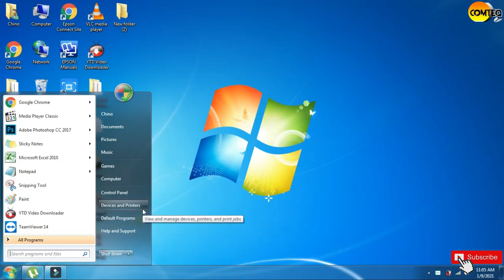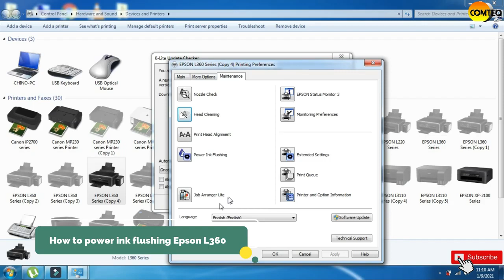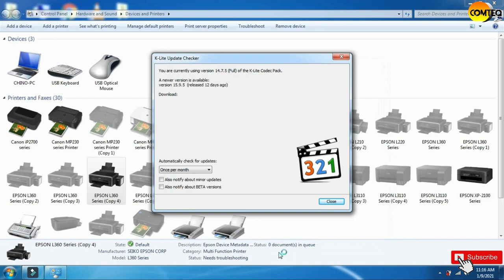HOW TO HEAD CLEANING AND HOW TO USE POWER INK FLUSHING OF EPSON L360 PRINTER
In this video, I'm gonna show you how to head cleaning
And how to use power ink flushing of Epson L360 Printer

For my Software editor Filmora X
For my Thumbnails Canva.com